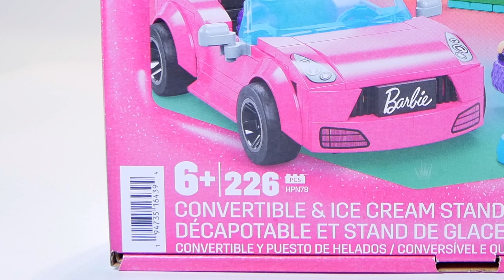Mega Barbie Convertible & Ice cream stand HPN78. Speed build, stop motion. Mattel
Mega changed the look of their Barbie and they look more like figures from Polly Pocket or Lego Friends.
This made me and my daughter curious and we decided to take a closer look.
The assembly was new for my daughter but she made it. As always there are only prints with Mega and quality wise we also satisfied.

0:00 Unboxing
0:23 Characters
0:30 Ice cream stand
1:05 Car
1:53 Stop motion
2:19 Set